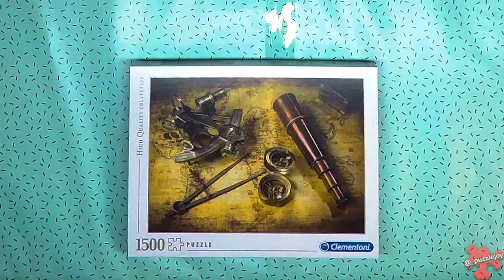Course to the Treasure Jigsaw Puzzle Timelapse | Clementoni 1500 pieces 🧩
Brand: Clementoni
Name: Course to the treasure (High Quality Collection)
Pieces: 1500
Size: 84.3x59.2cm
Age: 14+